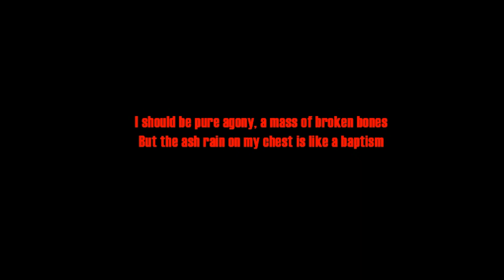Batman Rises by Batman Group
Dariusz O.
Tomasz M.
Volker T.
LiqMatrix